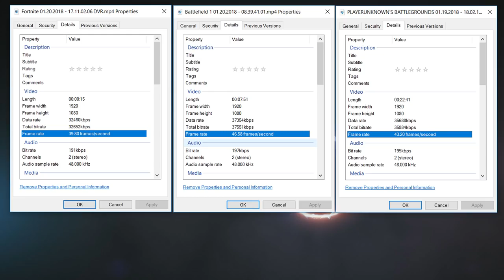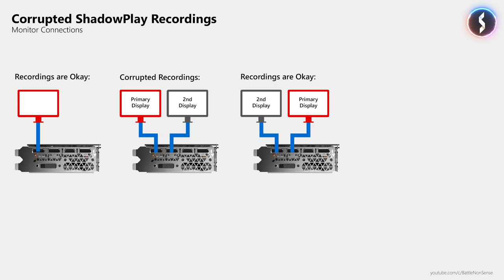You Won’t Believe What Causes ShadowPlay To Break!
For months I've been plagued by corrupted Nvidia ShadowPlay recordings and last weekend I found out why. The reason behind this is just bonkers and it might affect you too!

Many of you asked for the name of the outro song. Sadly I have to tell you that it is not a "song". It is a custom made music to be used for intros/outros that I bought a while ago.